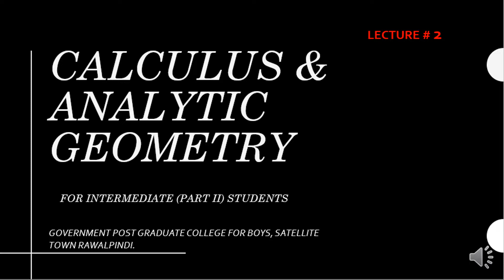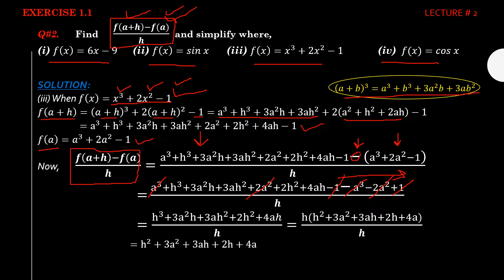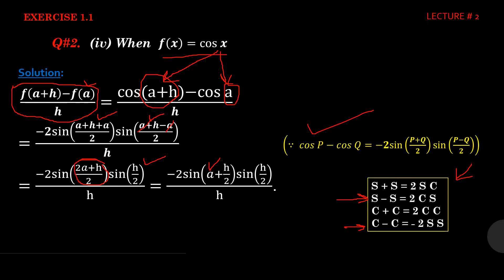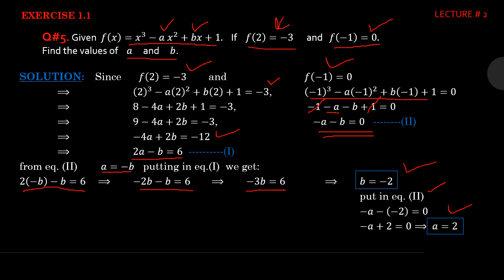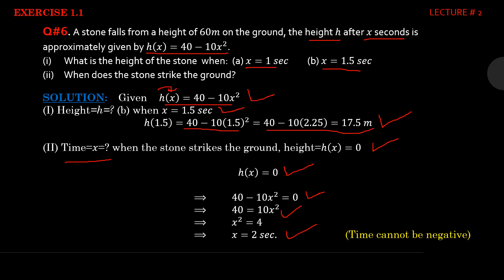Lecture 2 F.Sc Part II Mathematics By Prof. Abdul Jabbar